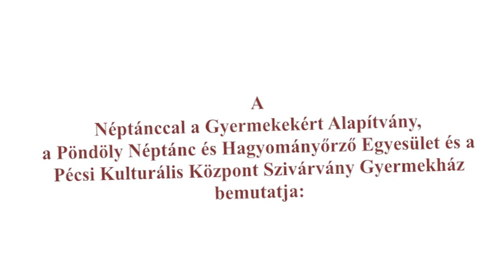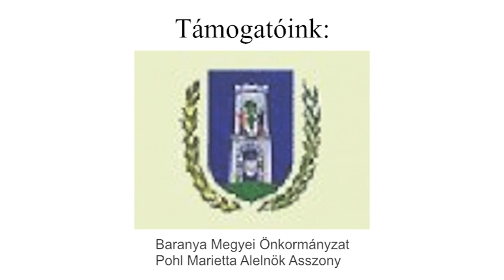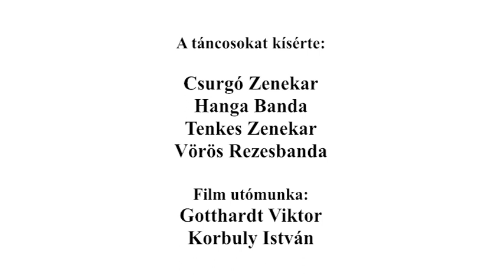II. Baranyai Szólótáncfesztivál - felnőtt kötelező